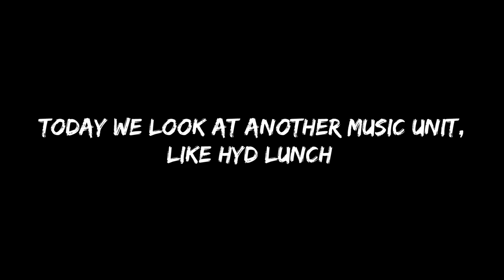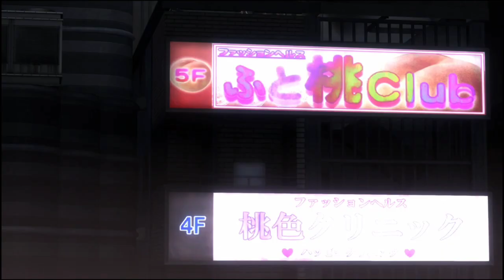Top 5 OSTs by SoundDrive (Yuya Saito / Junya Tanaka)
0:00 Intro
0:33 No.5
3:51 No.4
7:19 No.3
10:17 No.2
13:19 No.1
15:08 Outro